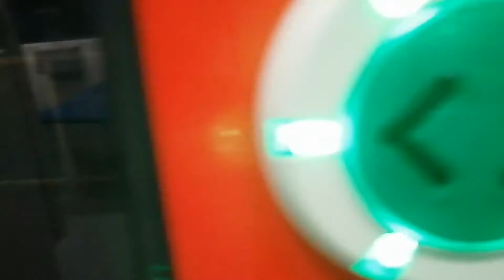S Bahn Hamburg Mitfahrt ET 474+[Linie S3]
Zug info ➡️ ET 474 PLUS Baujahr 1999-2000 modernisiert mit Knöpfen in 2020. Die neuen Knöpfe die in den Zug installiert sind haben einen Knack Ton ähnlich wie bei der Ampel für sehbehinderte.

Mitfahrt info ➡️ Linie S3 zwischen Agathenburg und Buxtehude mit Deutsche Bahn und wenig Treibsand am 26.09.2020